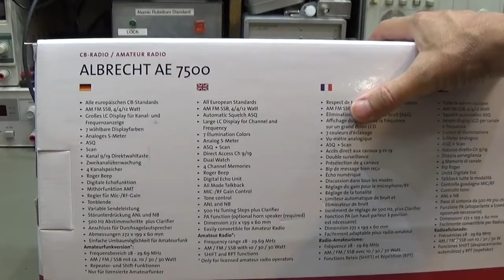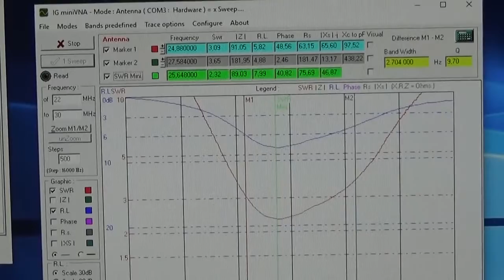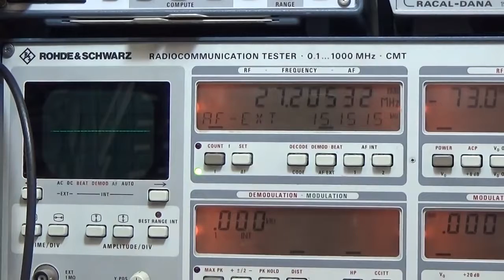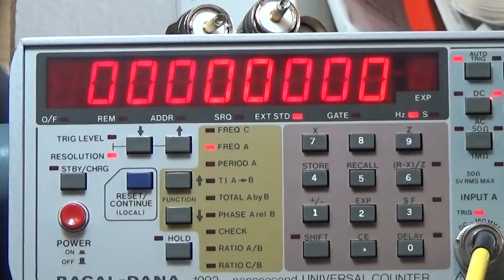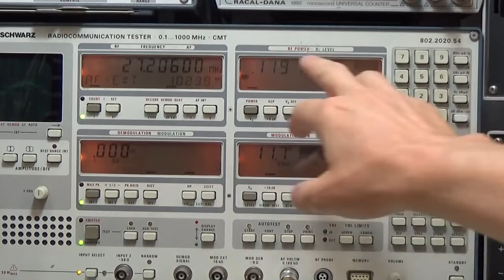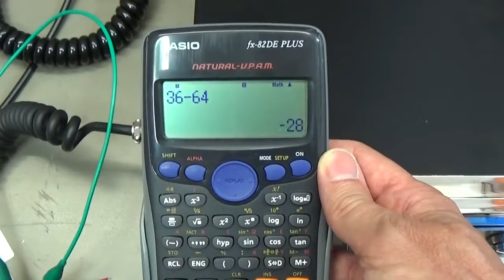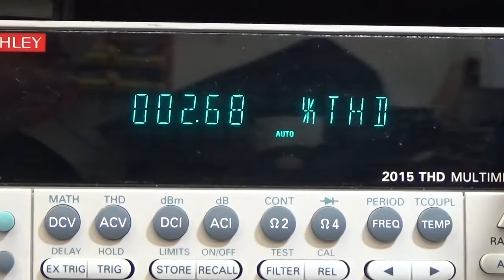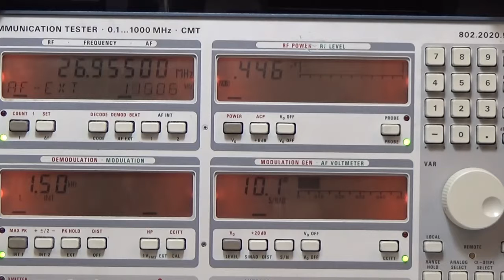Popular Videos - Radiolab